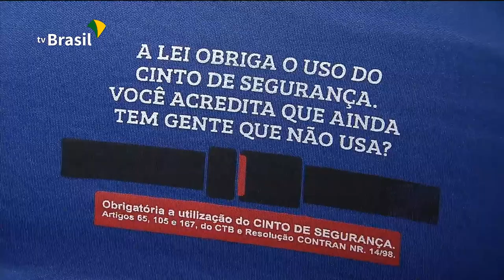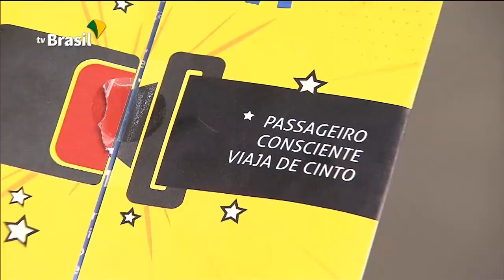Uso de cinto de segurança é foco em campanha realizada pela ANTT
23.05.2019 - A Agência Nacional de Transportes Terrestres (ANTT) inicia na quarta-feira (24/4) a sexta etapa do projeto “Passageiro Consciente Viaja de Cinto!”. A ação visa conscientizar os passageiros que viajam no transporte rodoviário interestadual e internacional sobre a importância da utilização adequada do cinto de segurança durante toda a viagem. As atividades ocorrerão no Terminal Rodoviário de Taubaté e se estenderão até sexta-feira (26/4).